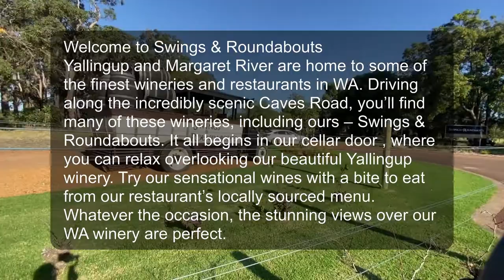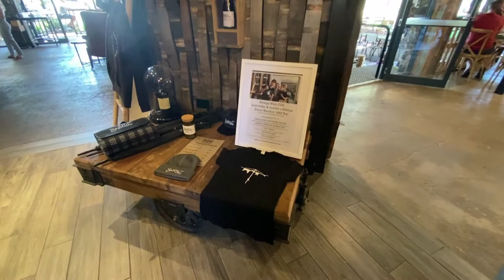Swings and Roundabout POV Walking Tour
Switch and Roundabout is a winery located in Yallingup-Margaret River region 3 hours drive south of Perth.

2807 Caves Road
Yallingup Western Australia 6282

OPENING HOURS
Office Mon - Fri 9am - 5pm

Wine sales & Kitchen
11-4 pm Sun-Thurs
11-6 pm Fri & Sat